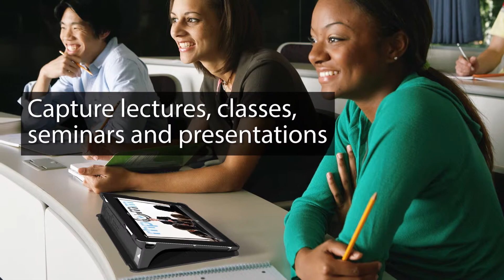CES 2013 Trade Show Visual Loop - MirrorCase for iPad and iPhone